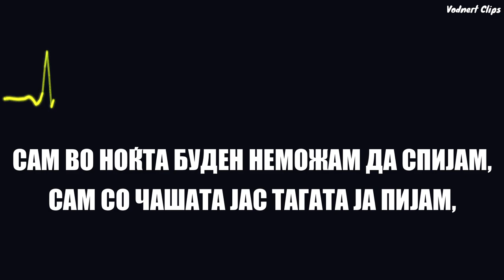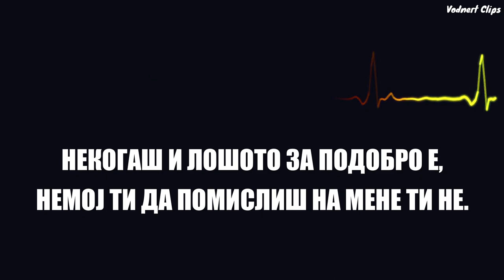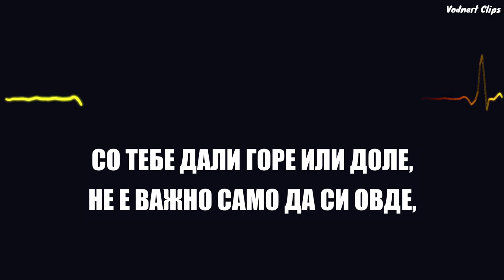DNK - Gore ili Dole (Official Lyric Video) TEKST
Lyrics - Pancho
Arrangement - Lazar Cvetkoski

Mastered by Streaky / London - UK
Lyric Video by Vodnert Clips

This video is for school project, music class.
Non-Profit Video.